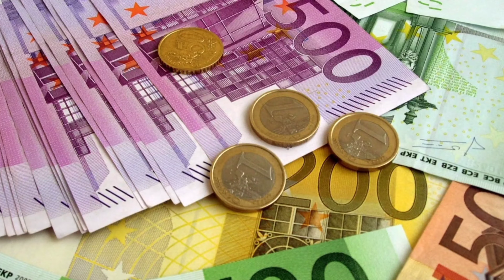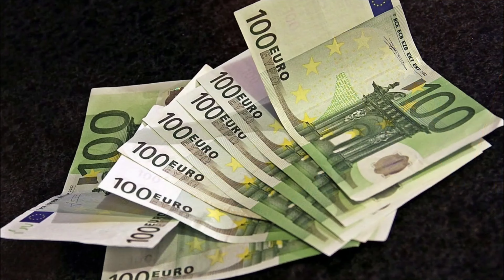CRÉER ta vie IDÉALE, chaque jour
🫂 🌍 Bienvenue sur CONSTANTE ÉVOLUTION 🌎 🫂 ↙️
Je suis Pierre SAINT-BOIS. Ici, je partage tout ce qui me paraît constructif pour que tu deviennes meilleur(e)!😃

CRÉER ta VIE IDÉALE, en écoutant cet audio chaque soir.
Dans cette vidéo je partage avec toi, une séance de visualisation profonde qui vas influencer positivement ton subconscient. Tu vas te détendre et reprogrammer ton subconscient de façon positive. Grâce à cette visualisation guidée, méditation guidée ou l'auto-hypnose. Tu vas faire un voyage intérieur qui vas stimuler ton esprit profond. Afin de concrétiser ce que tu désire dans ta vie.

Cette vidéo va te permettre de découvrir : la Visualisation positive. La relaxation.
Comment se détendre ? Comment se ressourcer ? Comment se retrouver ? Comment reprogrammer mon subconscient ? Comment débloquer mes limites ? Comment faire une visualisation ? Comment visualiser mes objectifs ? Comment faire une visualisation ?
La visualisation aide à changer. Comment utiliser la visualisation au quotidien ? Comment changer grâce à la visualisation ?
Like et partage un maximum.

POUR AVOIR DES PRIMES ET DES RÉDUCTIONS :

Pour regarder YOUTUBE sereinement, et gagner du temps, il vaut mieux supprimer les pubs.
Divise le prix de YOUTUBE PRÉMIUM par 2,76 maintenant 👇🏻
Si tu veux faire des économies sur tes frais bancaires à l'étranger et gagner de l'argent, je t'invite à découvrir le concept de multibanquarisation
Inscrivez-vous pour devenir hôte sur Airbnb et financez vos passions grâce à votre complément de revenu: Mes résultats 3500€ en 10mois!
Faites comme moi en cliquant sur ce lien 👇
Ici je offre 5 € de réduction sur votre première course Uber.
Je suis passé chez ENGIE et j'économise 60€/an sur ma facture d'électricité verte.🤑
Je peux te faire gagner 40€ de prime en 5 minutes
J'ai testé le covoiturage pour aller au travail avec l'app BlaBlaCar Daily et je suis fan 😍.
Tu devrais essayer ! En plus, je t'offre 10€ pour ton 1er covoit' en tant que conducteur en t'inscrivant avec ce lien👇
Ça vaut clairement le coup !